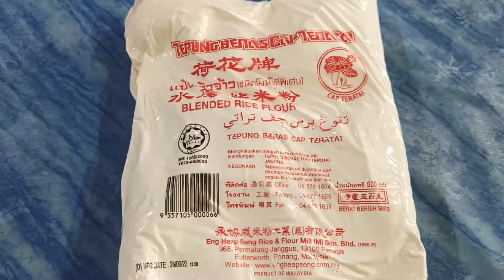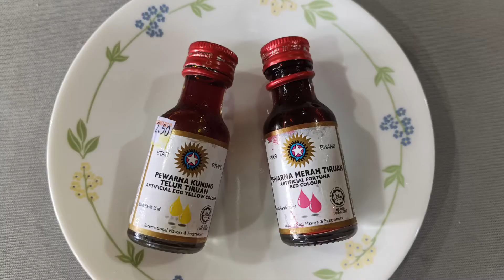Apam Nasi Terlajak Gebu😋..Terlajak mudah..sukatan cawan & gram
Sangat mudah nak buat apam nasi ni..bahannya pun sikit je

Bahan-Bahan:
130 g white rice/ nasi putih @ 1 cup
80 g castor sugar / gula castor @1/2 cup
300 ml air / water @275g @ 1 1/4 cup
170 g rice flour/tepung beras cap teratai @ 1 1/2 cup
1 tsp instant yeast/yis
2 tsp vege oil/minyak kelapa sawit
1 packet Eno ori

Tiada rasa Eno dlm apam..Fungsinya utk menggebukan apam..lembutnye tahan hingga 12 jam.. seriously best recipe.